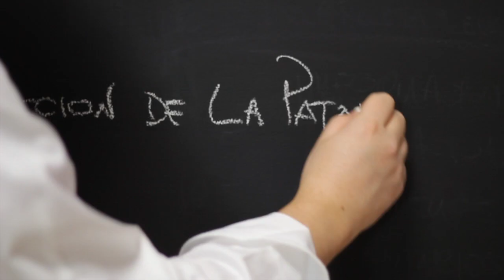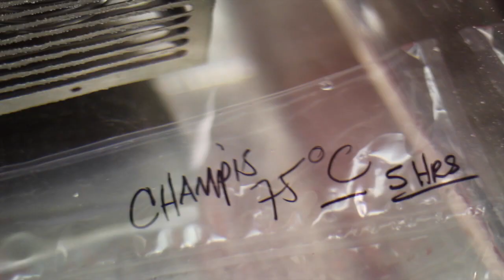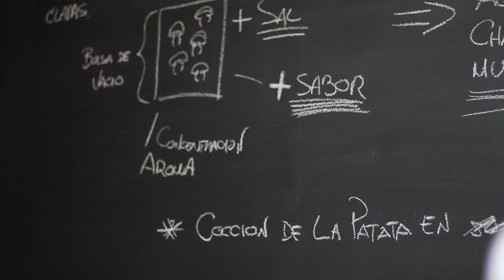Scramble 2.0: Scrambled eggs with mushrooms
Our chef's renovated recipe for scrambled eggs with mushrooms, using sous-vide technique to get tasty mushroom juice and using this juice to cook sous-vide afterwards, enhancing flavours.